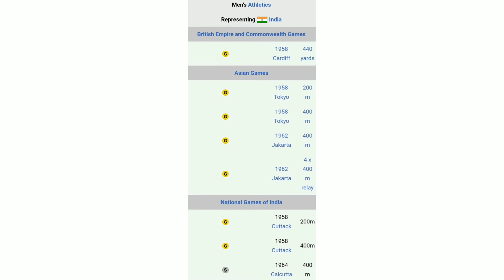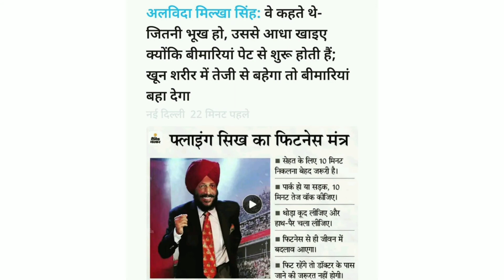Milkha singh ll flying sikh ll history of milkha singh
join for job notifications, pdf, etc.